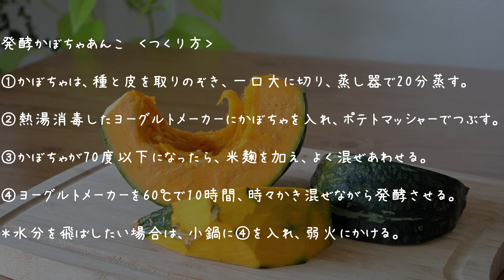管理栄養士が教える太らない麹レシピ【材料2つだけ】発酵かぼちゃあんこの作り方 南瓜／米麹／発酵食品／腸活／菌活／シュガーフリー／砂糖不使用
発酵さつま芋あんこの作り方の動画に「かぼちゃでも作れますか？」という質問をいただきました。

作れそうな気もするけれど、作ったことがなかったので作ってみました。

0:00　オープニング＆あいさつ
1:18　発酵かぼちゃあんこの材料
1:29　発酵かぼちゃあんこの作り方
3:45　1時間発酵後
4:01　2時間発酵後
4:19　4時間発酵後
4:58　10時間発酵後
5:21　仕上げ
6:25　発酵かぼちゃあんこの作り方‹まとめ›
6:46　試食
7:02　あいさつ＆エンディング

【発酵かぼちゃあんこ】
‹材料›
かぼちゃ　400g
乾燥米麹　100g
＊かぼちゃの種と皮をとりのぞく前の重量は約500g

‹使用調理器具›
蒸し器
ヨーグルトメーカー
ポテトマッシャー
ゴムベラ
温度計

【使用している乾燥米麹】
＊Amazonに飛びます。

砂糖なしでも甘い！ヨーグルトメーカーで作る発酵あんこの作り方②

★一生太らない食トレーニング研究所★
【食トレーニング研究所ホームページ】

太らない簡単レシピのご紹介

週3回朝７時から食トレーニング情報を発信中
朝からモチベーションを高めたい方にオススメ！

★一生太らない食トレーニング研究所長　管理栄養士　木下ともえ★

カウンセリングを通じ、個人にあわせた食事量と内容を提案し、自分で実践するための「一生太らないカラダをつくる90日間食トレーニングプログラム」、働く女性のための美味しく簡単な太らないレシピを身につけるための「一生太らない栄養学入門＆料理教室」、クリニックでの栄養指導など、フリーランス管理栄養士として活動しています。

管理栄養士として働くうち、趣味であるトライアスロンやマラソンの仲間の30～40代の働く女性から、「運動しているのにやせない」とダイエット相談をうけるようになりました。

カウンセリングや食事チェックをするうちに「やせたい」「体形を維持したい」「きれいでいたい」「健康でありたい」と思いながらも自分が何をどれだけ食べたらよいかがわからず、巷にあふれるダイエット情報に翻弄される人が多いことに気づき、食トレーニング研究所を設立。

やせる生活の習慣化で自分が愛せる、一生太らないカラダをつくるお手伝いをしています。

アナタはアナタが食べたものでできています。未来を変えるために一緒に食生活を振り返ってみませんか？

アナタ自身にとって最適な食事方法を身につけられるオンラインダイエット「一生太らない体をつくる90日間食トレーニングプログラム」でマンツーマンでアナタをサポートしています。

★一生太らないカラダをつくる90日間食トレーニングプログラム
★3日間食事診断＆栄養相談（90分）
では、毎日の食事をアドバイスしています。
までメッセージをお願いします。